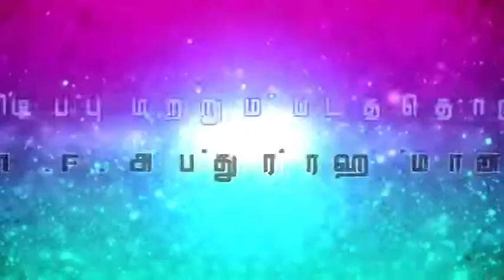மன அழுத்தமும், மன வாழ்வும்.! - இலங்கை.